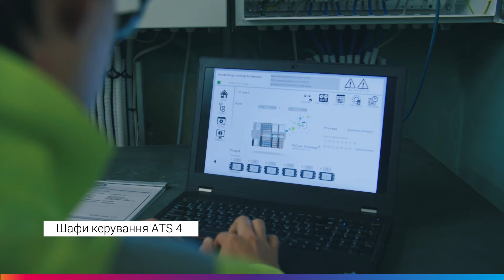Розумне тунельне освітлення підвищує безпеку в тунелі Кеннеді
Модернізація освітлення тунелю Кеннеді з використанням наших енергоефективних світильників TFLEX та системи керування ATS 4 зменшує споживання енергії приблизно на 70%, забезпечує комфорт і безпеку водіїв та оптимізує технічне обслуговування.

На додаток до ефективного управління тунельним освітленням, система ATS 4 також оптимізує операції з технічного обслуговування. Система надає доступ до стану та діагностики всіх світильників у будь-який час. Це дозволяє швидко виявляти будь-які несправності та покращити планування технічного обслуговування.